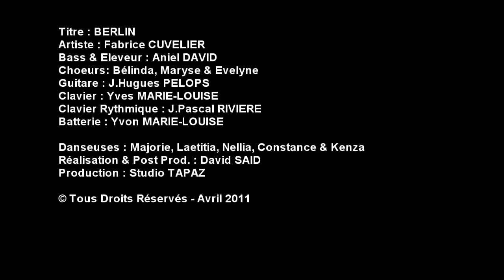Zakor Kréol - Berlin - officiel HD 2011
Second clip du groupe Zakor Kréol - Berlin
L'histoire d'un animal qui as martyrisé son éleveur jusqu'à en avoir peur...